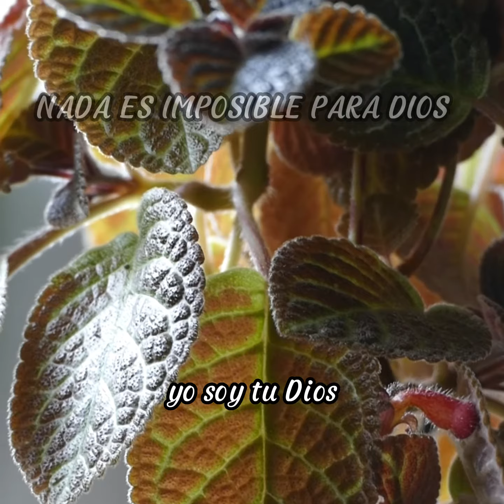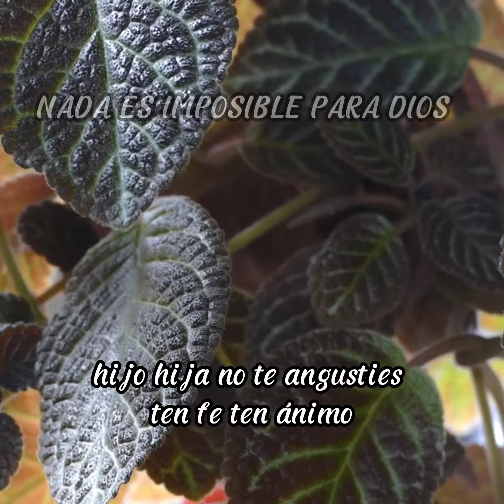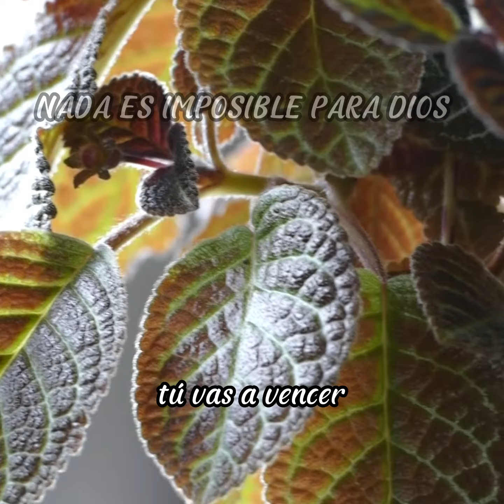DIOS TE DICE HOY No te voy a defraudar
Dios es bueno, es un canal en el cual encontraras Reflexiones, oraciones, cantos ,alabanzas y mucho mas, que te ayudaran para tu crecimiento espiritual y formación para tu vida diaria!